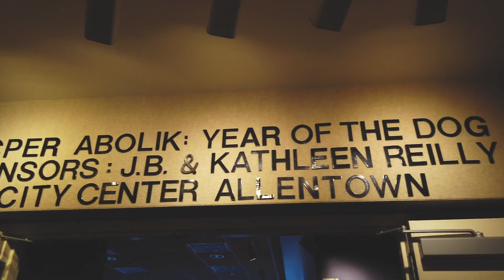HUEMANS x Kacper Abolik - “Year Of The Dog”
Kacper Abolik’s “Year Of The Dog” show opens from September 19  through October 18 at The Baum School Of Art.